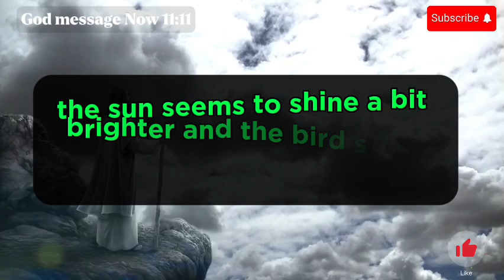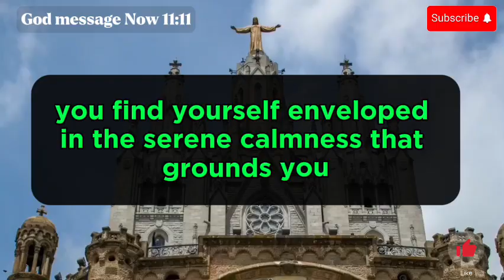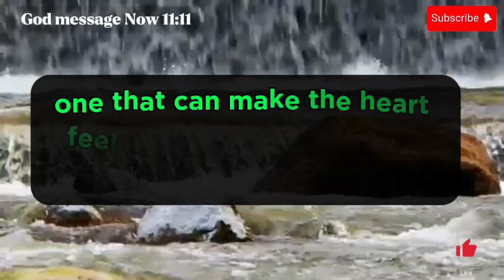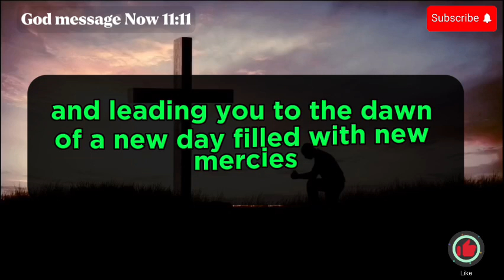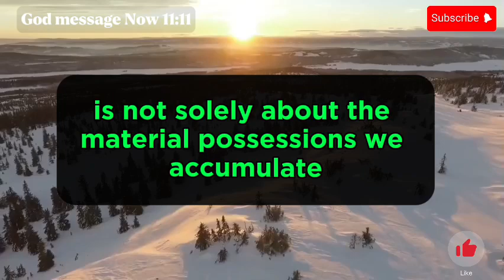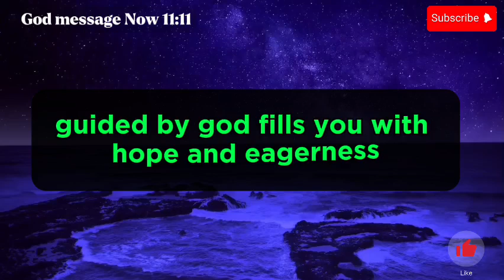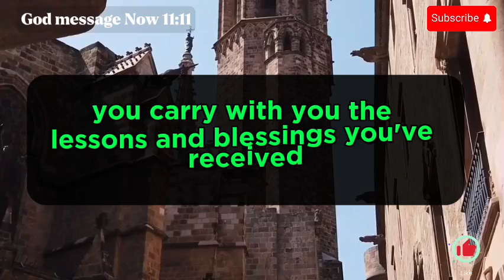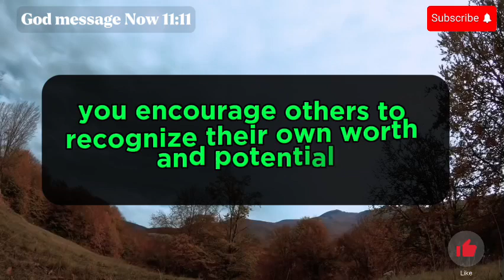11:11💌Your MIRACLE will happen in 2 minutes after seeing this Secret Angels Message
11:11💌Your MIRACLE will happen in 2 minutes after seeing this Secret Angels Message god

God helps
Godly quotes
Bible Quotes
God Message Tarot
Financial abundance
Angels message
Jesus message
Godly quotes
Lord Helps
Jesus quotes
God
God message
Jesus
Jesus message
God messages
Urgent message from God
Jesus says
Angel Signs
God msg
Angels message
Universe message
Money miracle
Life quotes
Faith quotes
Universe message
Angel message
God Message For You Today
God says
Positive life affirmation
1111
Inspirational message
Spiritual guidance
Overcoming challenges
Belief and trust
Inner strength
Positive mindset
Self-improvement
Emotional healing
Personal growth
Spiritual journey
Hope and encouragement
Finding purpose
Motivational speech
Self-worth and self-esteem
Divine guidance
Divine intervention

Credits:
 Video - Pixabay, StoryBlocks and Videezy. com